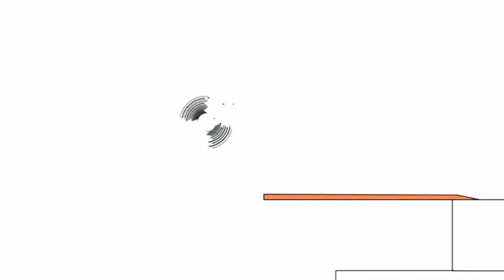27 червня 2021 р.